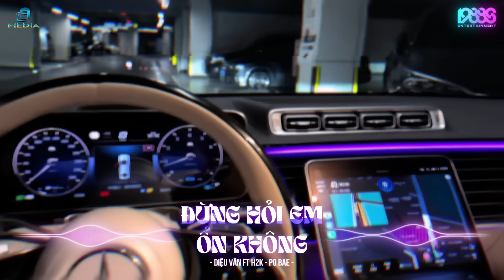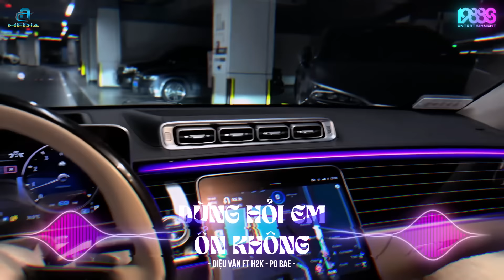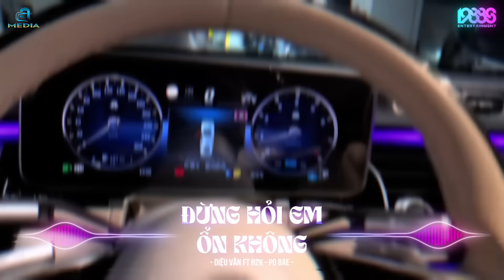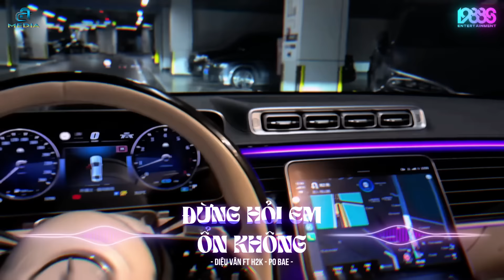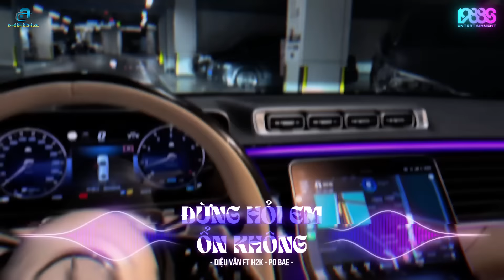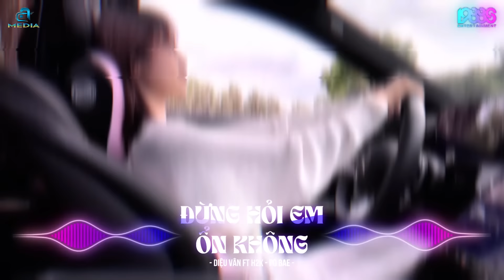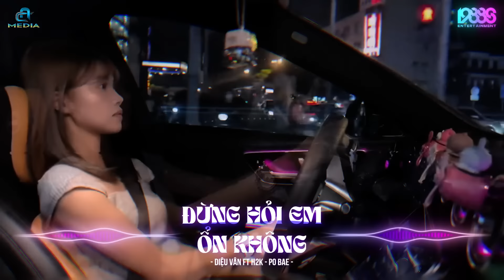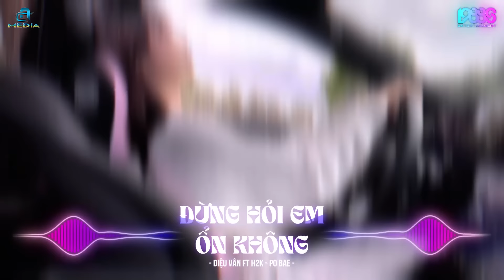BXH Nhạc Trẻ Remix Hay Nhất Hiện Nay - Top 20 Bản EDM TikTok Hay Nhất 2024 - EDM Hot Tiktok 2024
Top 20 Nhạc Trẻ Remix EDM TikTok Hay Nhất 2024 - BXH Nhạc Trẻ Remix Hot Nhất
BXH Nhạc Trẻ Remix 2024 ♫ Top 20 Bản EDM TikTok Đang Hot - 1988s Remix